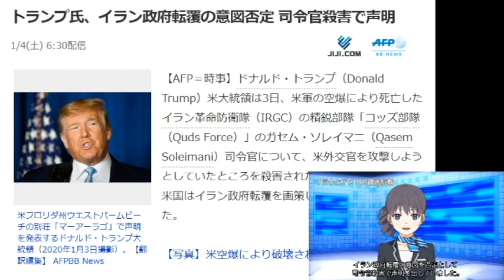【隠居TV】米軍イラン空爆を実行！⇒ハメネイ師「厳しい報復」警告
引用

2020年3月末までの従来版「速稼塾」